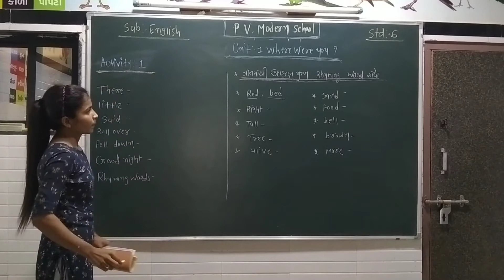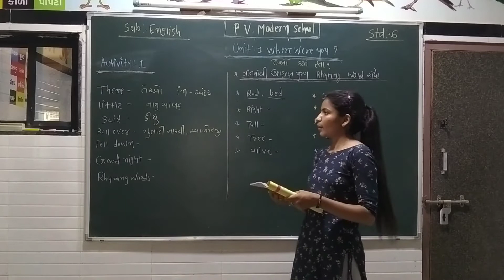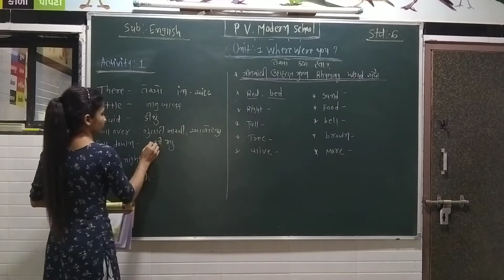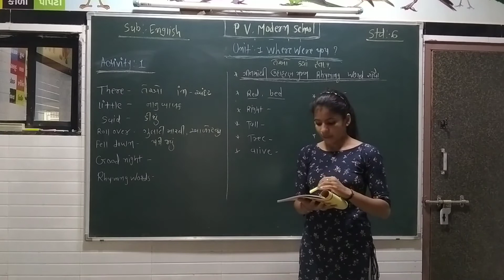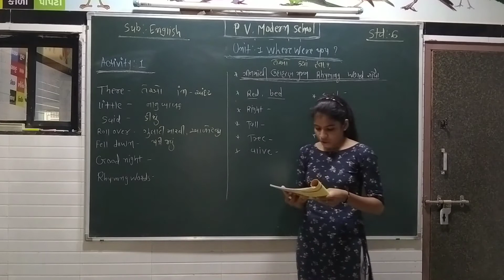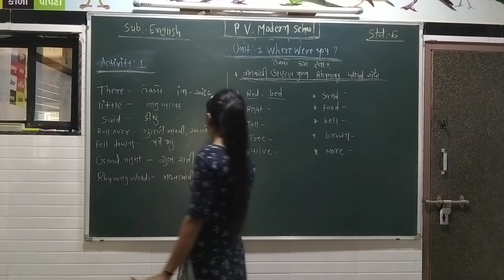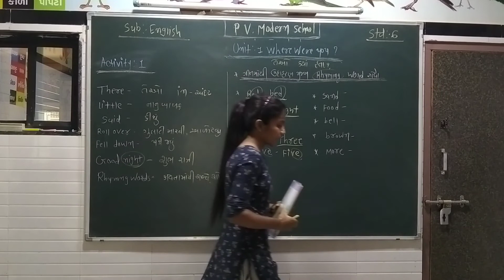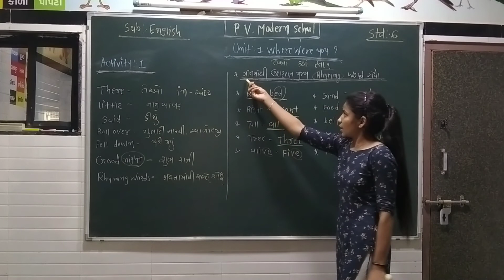P V MODERN SCHOOL| Standard 6 | English